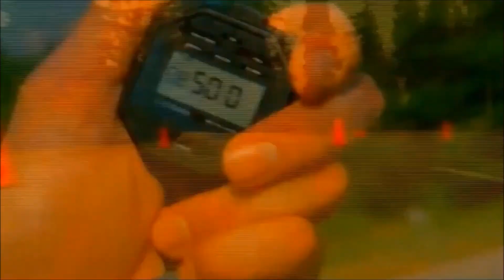Colin McRae: DiRT - Fiat Grande Punto Super 2000